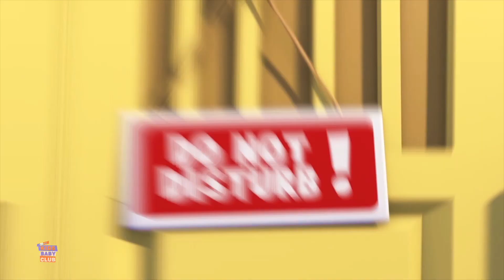Hiccups Vidéos Animées Drôles + Plus 3d Dessin Animé pour les Enfants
Bonjour les enfants! Kids Baby Club Française vous propose la série de dessins animés amusants de Gob et ses amis avec les meilleures vidéos amusantes pour les enfants.